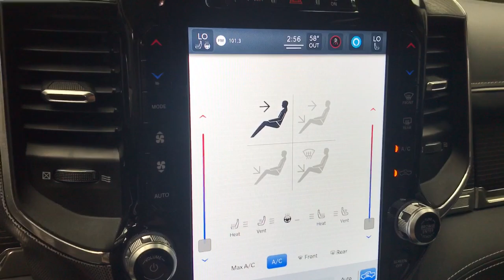2022 Ram 1500 Mansfield, Mt Vernon, Ashland, Lexington, near me 3028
Patriot Blue Pearlcoat Used 2022 Ram 1500 Limited available in Butler, Ohio at Weekley CDJR. Servicing the Mansfield, Mt Vernon, Ashland, Lexington, OH area.

Weekley CDJR
50 Main St.

ENGINE: 5.7L V8 HEMI MDS VVT ETORQUE  -inc: Passive Tuned Mass Damper  GPEC 5 Engine Controller  Delete Alternator,TIRES: 275/55R20 BSW ALL SEASON,WHEELS: 20 X 9 POLISHED W/INSERTS,BODY COLOR BUMPER GROUP  -inc: Body Color Rear Bumper w/Step Pads  Body Color Front Bumper,INDIGO/SEA SALT  PREMIUM QUILTED LEATHER BUCKET SEATS  -inc: Ventilated Rear Seats,MULTI-FUNCTION TAILGATE,TRANSMISSION: 8-SPEED AUTOMATIC (8HP75)  (STD),LIMITED 10TH ANNIVERSARY EDITION  -inc: Multi-Function Tailgate  harman/kardon 19 Speaker Premium Sound  Rotary Shifter-Jeweled  Suede Headliner  Instrument Cluster Theme 8  MOPAR 4 Adjustable Cargo Tie-Down Hooks  Tailgate Ajar Warning Lamp  MOPAR Deployable Bed Step Center Mount  MOPAR Bright Pedal Kit,GVWR: 7 100 LBS  (STD),CHROME POWER-FOLD TRAILER TOW MIRRORS  -inc: Mirror-Mounted Aux Reverse Lamps  Mirror Clearance/Running Lights  Trailer Tow Mirrors,TRAILER BRAKE CONTROL,LIMITED LEVEL 1 EQUIPMENT GROUP  -inc: Adaptive Cruise Control w/Stop & Go  Surround View Camera System  Head Up Display  Parallel & Perp Park Assist w/Stop  LED CHMSL Lamp  Tailgate Ajar Warning Lamp  Ventilated Rear Seats  Pedestrian Emergency Braking  Digital Rearview Mirror  Lane Keep Assist,3.21 REAR AXLE RATIO  (STD),FRONT LICENSE PLATE BRACKET,QUICK ORDER PACKAGE 27M LIMITED  -inc: Engine: 5.7L V8 HEMI MDS VVT eTorque  Transmission: 8-Speed Automatic (8HP75),PATRIOT BLUE PEARLCOAT,Four Wheel Drive,Tow Hitch,Air Suspension,Power Steering,Air Suspension,Air Suspension,ABS,4-Wheel Disc Brakes,Brake Assist,Aluminum Wheels,Tires - Front Performance,Tires - Rear Performance,Bed Liner,Conventional Spare Tire,Tow Hooks,Power Mirror(s),Integrated Turn Signal Mirrors,Power Folding Mirrors,Heated Mirrors,Rear Defrost,Privacy Glass,Intermittent Wipers,Variable Speed Intermittent Wipers,Rain Sensing Wipers,Running Boards/Side Steps,Power Retractable Running Boards,Power Door Locks,Fog Lamps,Daytime Running Lights,Automatic Headlights,LED Headlights,Automatic Highbeams,AM/FM Stereo,Navigation System,Satellite Radio,Bluetooth Connection,HD Radio,Requires Subscription,Premium Sound System,MP3 Player,Steering Wheel Audio Controls,Auxiliary Audio Input,Premium Sound System,Heated Front Seat(s),Cooled Front Seat(s),Heated Front Seat(s),Seat Memory,Power Driver Seat,Power Passenger Seat,Rear Bench Seat,Adjustable Steering Wheel,Trip Computer,Power Windows,WiFi Hotspot,Driver Adjustable Lumbar,Passenger Adjustable Lumbar,Pass-Through Rear Seat,Leather Steering Wheel,Heated Steering Wheel,Keyless Entry,Power Door Locks,Keyless Entry,Power Door Locks,Keyless Start,Universal Garage Door Opener,Cruise Control,Climate Control,Multi-Zone A/C,A/C,Woodgrain Interior Trim,Leather Seats,Bucket Seats,Auto-Dimming Rearview Mirror,Driver Vanity Mirror,Passenger Vanity Mirror,Driver Illuminated Vanity Mirror,Passenger Illuminated Visor Mirror,Floor Mats,Remote Engine Start,Remote Engine Start,Keyless Start,Smart Device Integration,Mirror Memory,Power Windows,Power Door Locks,Adjustable Pedals,Trip Computer,Power Driver Seat,Heated Rear Seat(s),Immobilizer,Security System,Traction Control,Stability Control,Traction Control,Front Side Air Bag,Front Collision Mitigation,Rear Parking Aid,Blind Spot Monitor,Cross-Traffic Alert,Tire Pressure Monitor,Driver Air Bag,Passenger Air Bag,Front Head Air Bag,Rear Head Air Bag,Passenger Air Bag Sensor,Child Safety Locks,Back-Up Camera